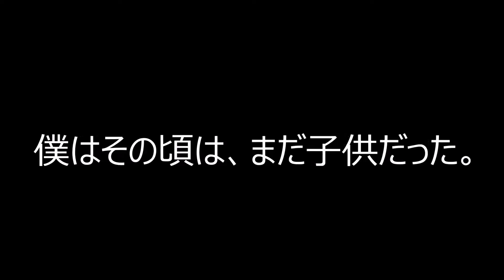【スライドショー！】2007年頃走っていた新幹線・特急電車たち 引退済みの懐かしい車両もあり！